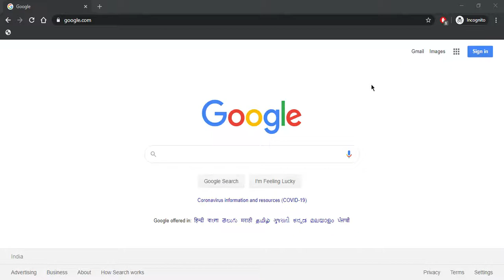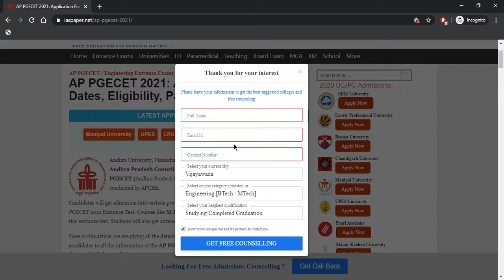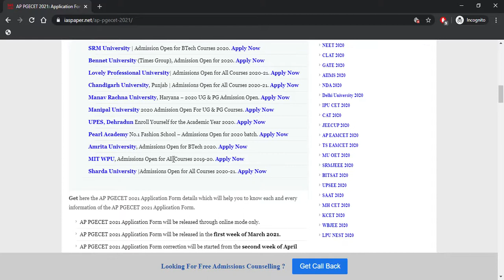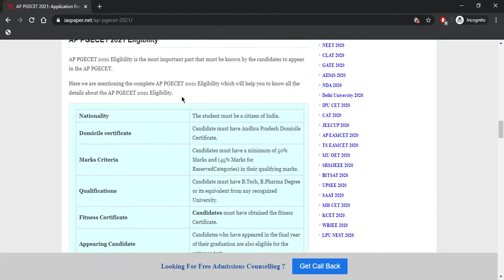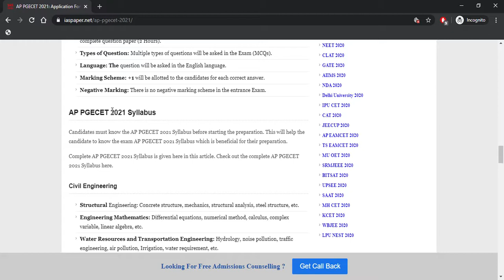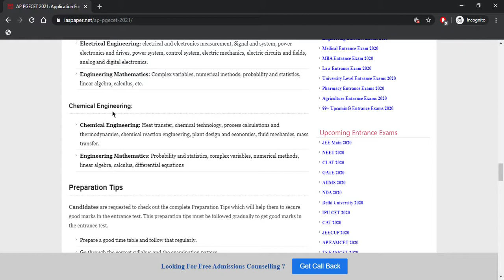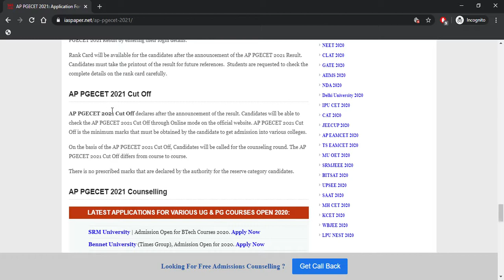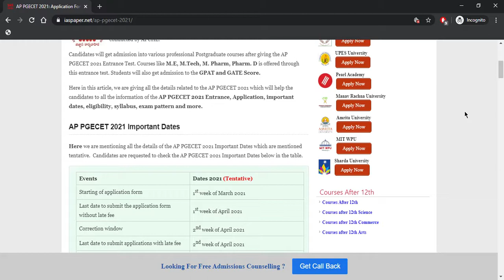AP PGECET 2021: Application Form, Dates, Eligibility, Pattern, Syllabus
Get here the details of the AP PGECET 2021. This video will clear all of your doubts regarding the AP PGECET 2021.